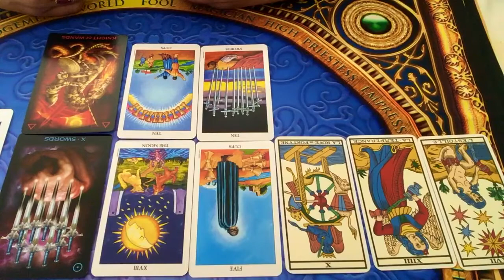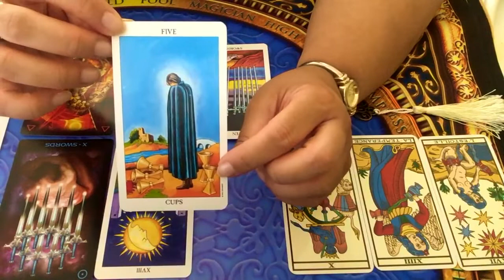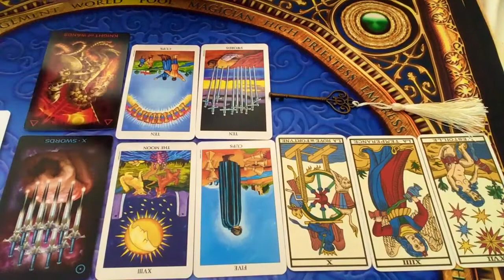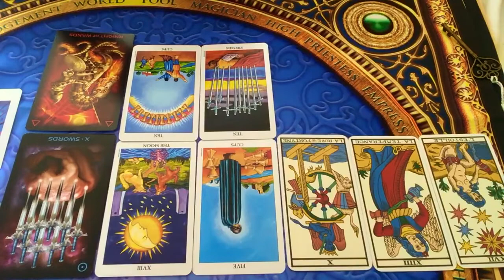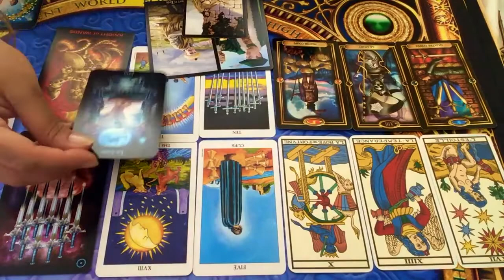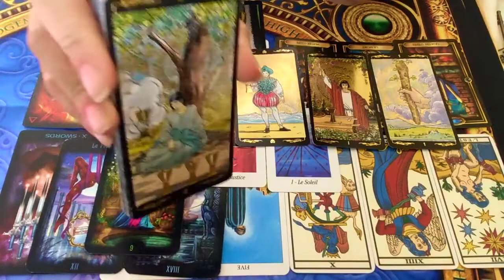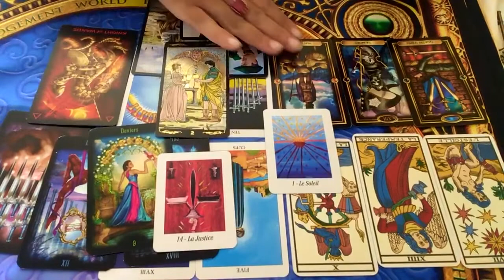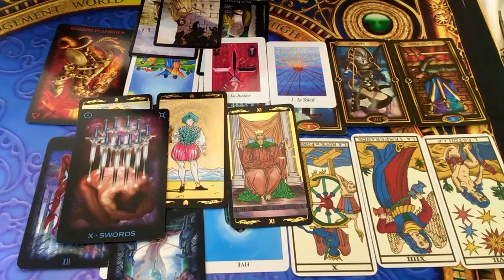SIGNES D'AIR - Énergies du mois d'août 2019 - Gémeaux, Balance, Verseau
Voici vos énergies du mois d'août 2019!